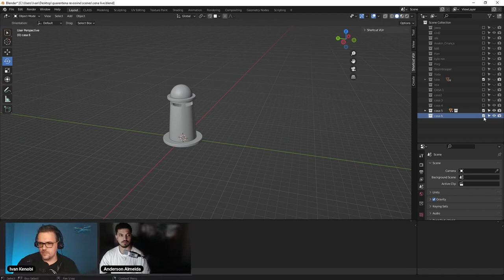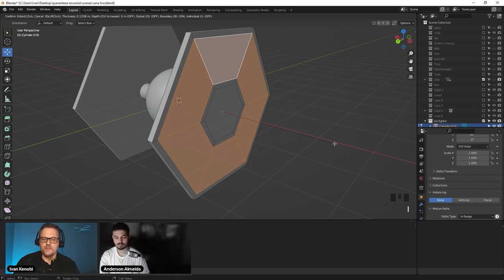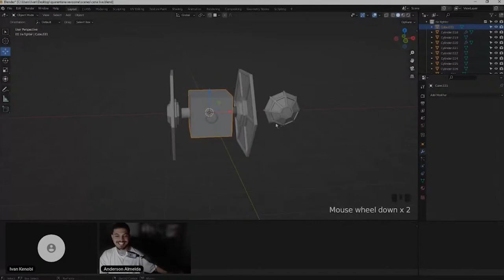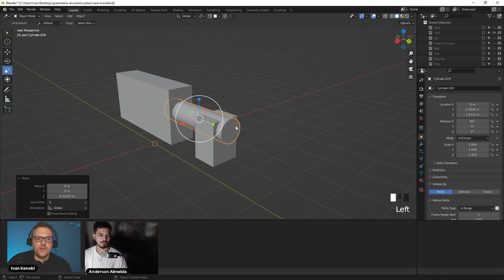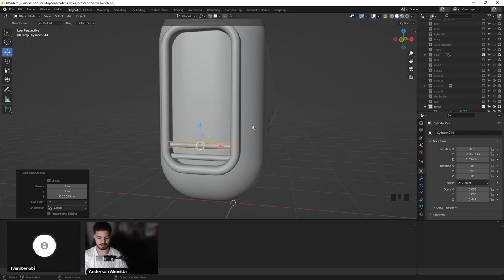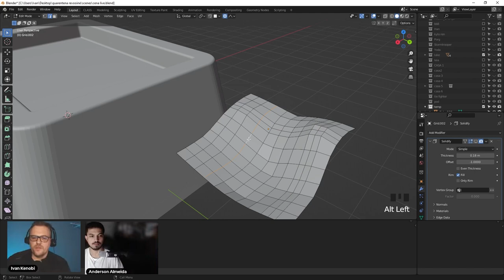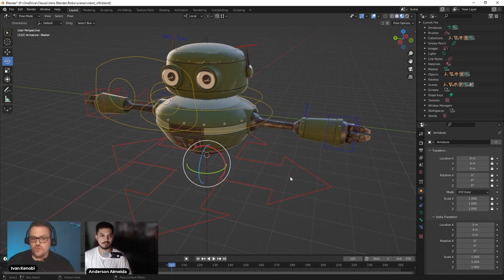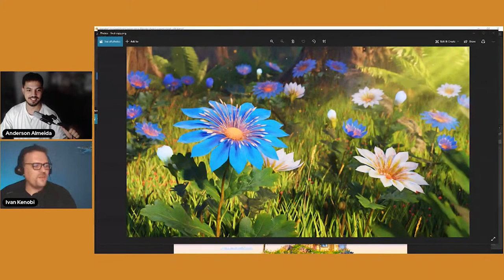Quarentena de Blender Edição Star Wars | Dia #03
A Quarentena de Blender vai começar! São cinco aulas gratuitas pra você aprender esse software incrível com milhares de possibilidades ♥

Nessas aulas, você vai aprender a fazer uma cena de Star Wars em 3D! Aqui no site você encontra a programação completa de cada aula

✨ GARANTA SUA VAGA NO CURSO ✨
Durante as aulas, também vou abrir vagas para o meu curso de Blender! Você pode conseguir mais informações sobre isso entrando no grupo do whatsapp

Não perca nenhuma informação sobre a Quarentena!